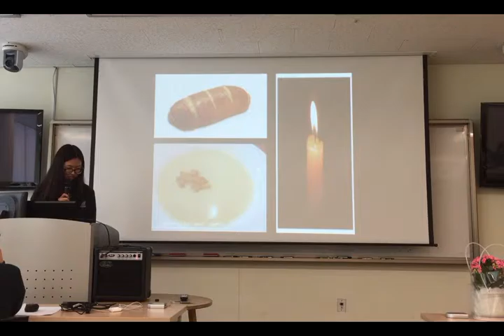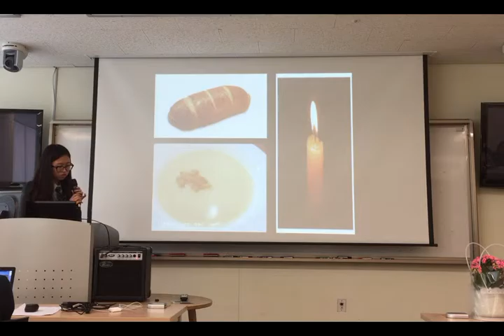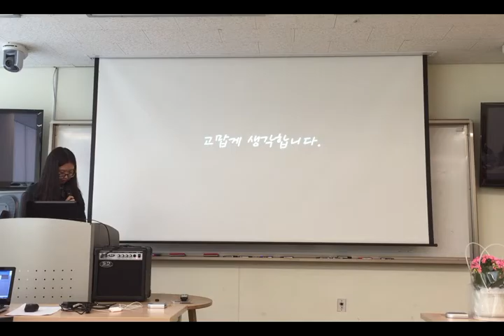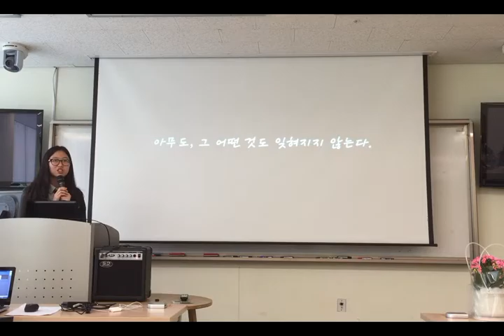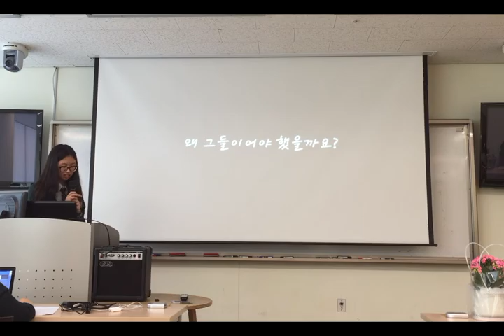하나고 과학교양 인질317일 조새롬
하나고등학교 과학교양수업 인질317일 발표 5기 조새롬